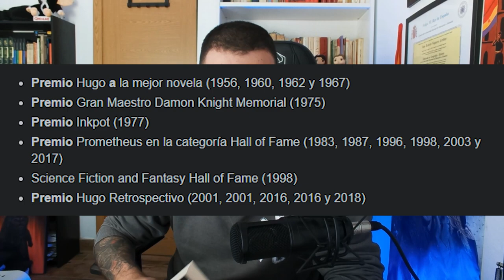👉🏻 MERECIÓ LA PENA CONSEGUIRLO | 📚 La Bestia Estelar. HEINLEIN, Robert A. [Reseña]